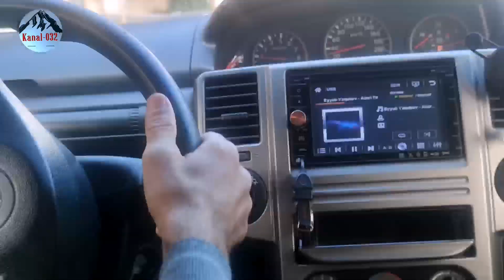Xankəndi yeni 2023 . Xankəndidə bir gün . xankəndi yeni çəkiliş. Qarabağ Khankendi hankendi